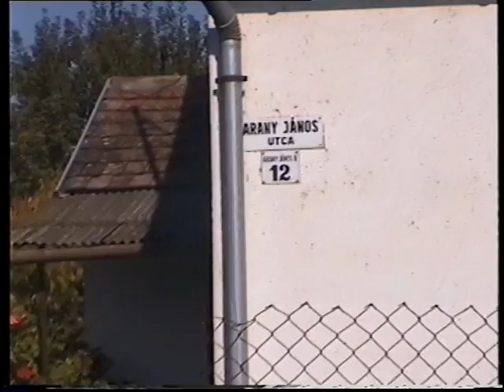Hungary, Satorhely, Mohacs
2006 Hungary, Satorhely, Mohacs